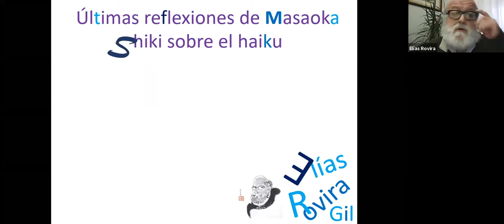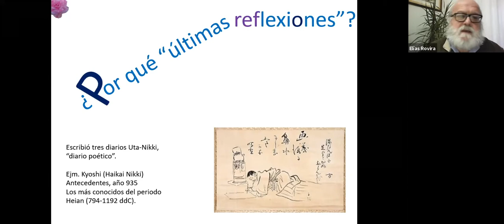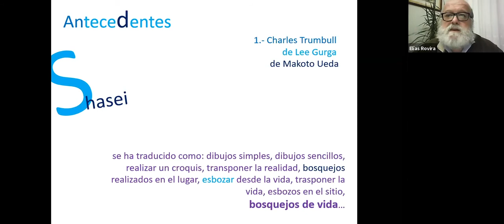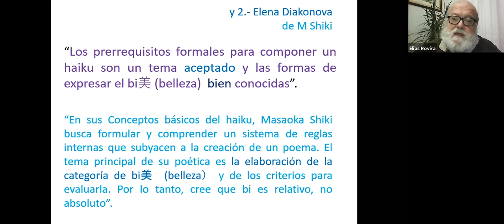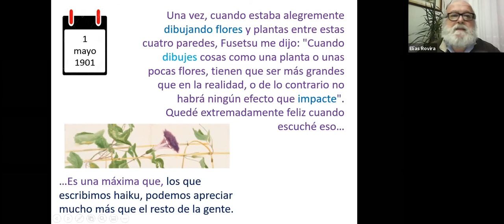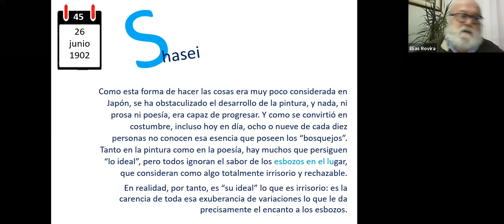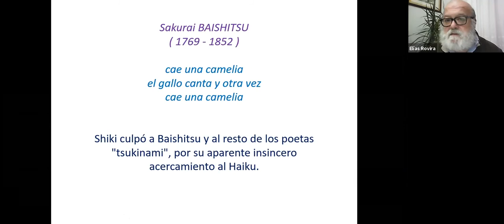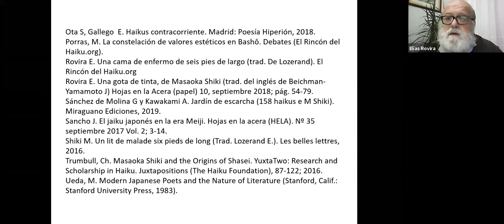'Últimas reflexiones de Masaoka Shiki sobre el haiku' con Elías Rovira Gil - OTOÑO CULTURAL JAPONÉS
Conferencia realizada con motivo del Otoño Cultural Japonés.